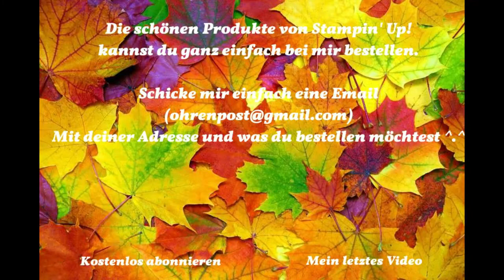Peek-a-Boo Karte | Stampin' Up! | Tutorial | DIY | Pleiten, Pech & Pannen ^.^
ich musste feststellen, wie so oft, dass ich ein Tollpatsch bin und das die Pee-a-Boo Karte nichts für mich ist xD
Ich wünsch euch viel Spaß bei dem Video!
Maßen & Material:

Kartenrohling
8 1/2 " x 5 1/2 "
falzen auf beiden Seiten bei 2 1/8"

Mattung 2 Stk.
2" x 5 3/8"

DSP Klappen 2 Stk.
1 7/8" x 5 1/4"

Innere Karte
5 1/2" x 3 1/4"

Farbkarton "Marineblau" (106577)
Farbkarton "Savanne" (121685)
DSP "Babyglück" (144143)
DSP "Frohes Fest" (144621)
Glitzerpapier "silber" (135314)
Framelits "Stickmuster" (145372)
Stempelset "Weihnachten daheim" (145529)
Stempelkissen "Savanne" (126975)
Stanze "Sonne" (143717)

Papierschneider (129722)
Flüssigkleber (110755)
Dimensionals (104430)
Big Shot (143263)
Embossing Fön (129055)
Wenn du Interesse hast oder Fragen, dann schreib mir einfach eine Nachricht über YouTube oder eine Email ^.^
Gern schicke ich dir einen Jahreskatalog und/oder den Herbst/Winterkatalog zu, damit du durch das Sortiment stöbern kannst :)❤